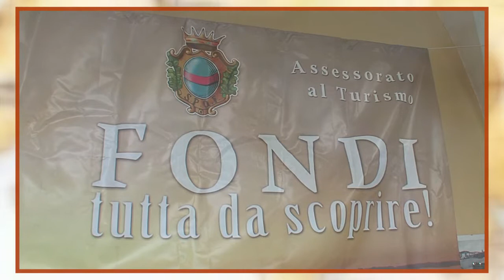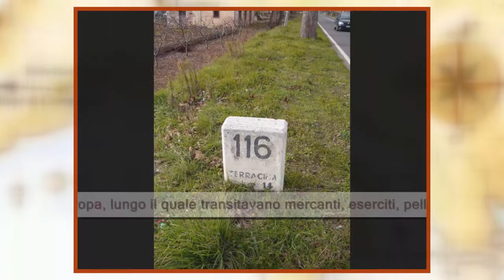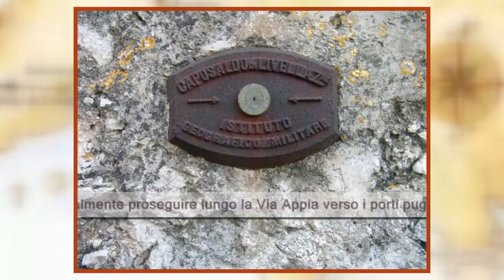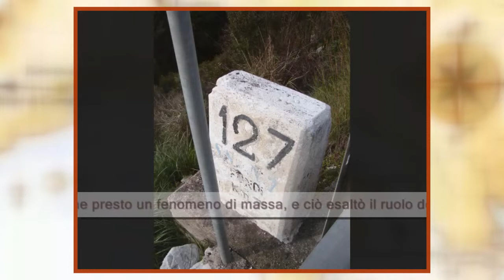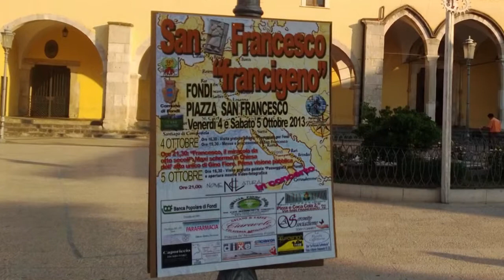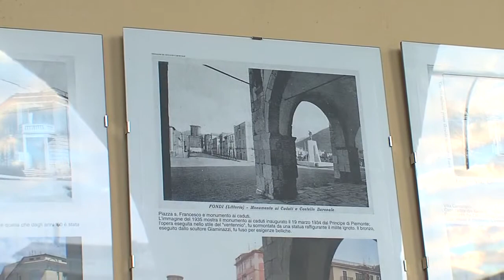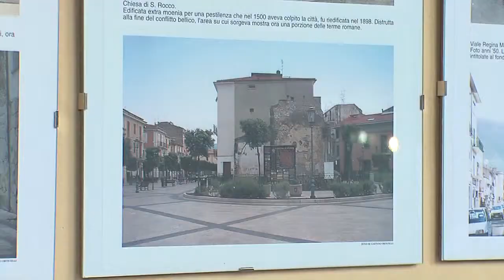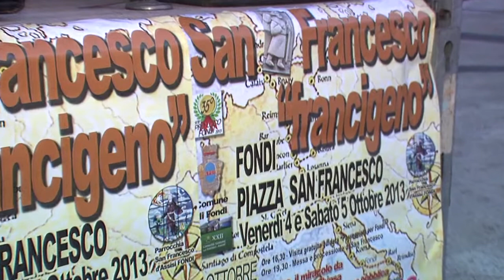San Francesco "francigeno". Fondi, 11 ottobre 2013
L'Associazione Pro Loco Fondi ha organizzato, in occasione della festività del Patrono d'Italia San Francesco, venerdì 4 ottobre e sabato 5 ottobre 2013: "San Francesco francigeno" manifestazione che ha compreso anche gli eventi religiosi della Parrocchia di San Francesco di Fondi. L'intento è stato quello di portare a conoscenza la stretta relazione di San Francesco con la Via Francigena, ponendo in risalto che lo stesso San Francesco d'Assisi ha percorso le nostre località, soffermandosi a Fondi, dove già esisteva una comunità composta da due frati. Le iniziative sono state organizzate in collaborazione con la Parrocchia di San Francesco, con il patrocinio del Comune di Fondi, della XXII Comunità Montana e della Banca Popolare di Fondi. L'evento è stato rimandato poi all'11 ottobre causa maltempo. Queste le immagini dell'evento nel servizio a cura di Gaetano Orticelli.